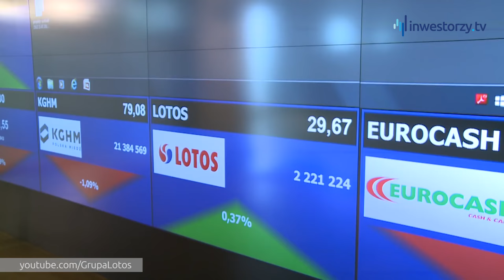Grupa LOTOS SA, Marcin Jastrzębski - Prezes Zarządu, #187 ZE SPÓŁEK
Marcin Jastrzębski, Prezes Zarządu Grupy LOTOS SA przedstawia główne założenia strategii na lata 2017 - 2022.